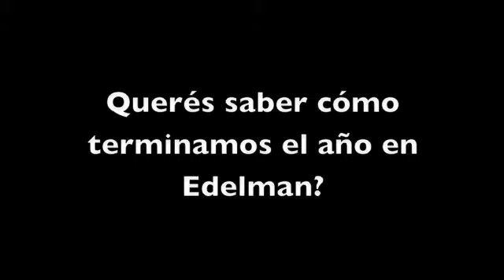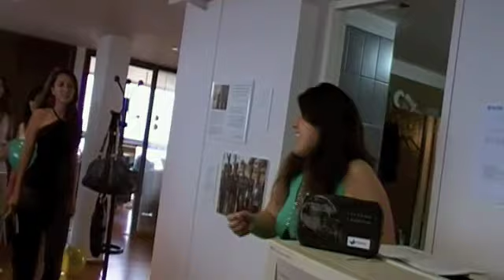Video Fin de Año Edelman Buenos Aires